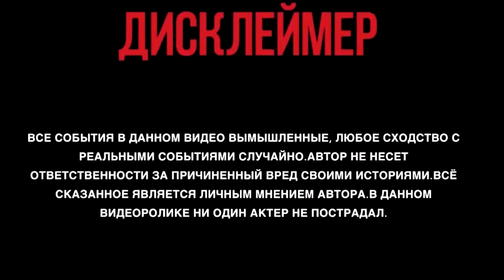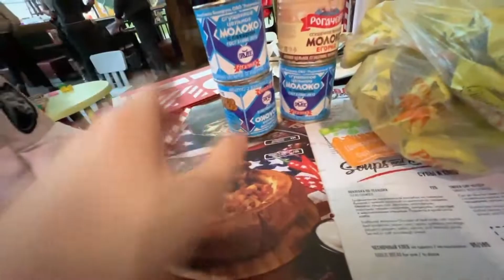ЭТО ЖЕСТЬ ЧТО ТАСКАЕТ С СОБОЙ РОСТИК В СУМКЕ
Ростик показал что он хранит у себя в сумке

ЧТО ТАСКАЕТ С СОБОЙ РОСТИК В СУМКЕ
Ростик999,ростик,нарезочкин,ростирезка,ростислав,нарезки,юмор,дота2,Goodwin, imba, имба, aghanim, аганим, баг,